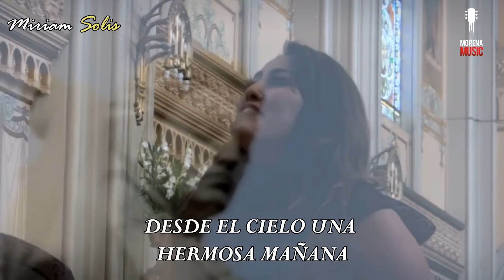Miriam Solis - La Guadalupana (Video Letra Oficial)